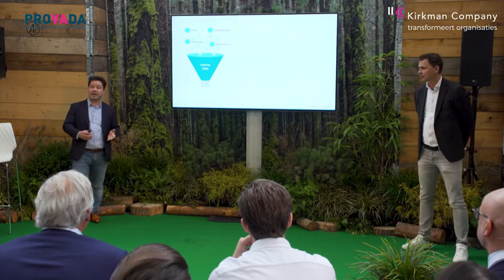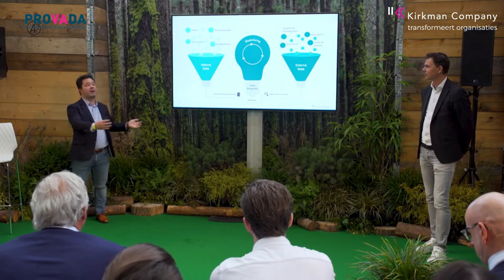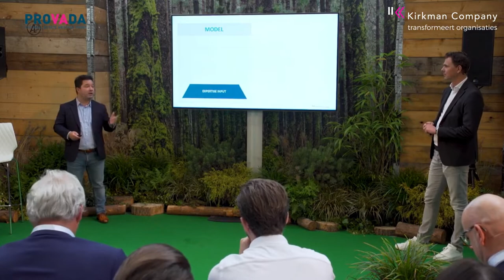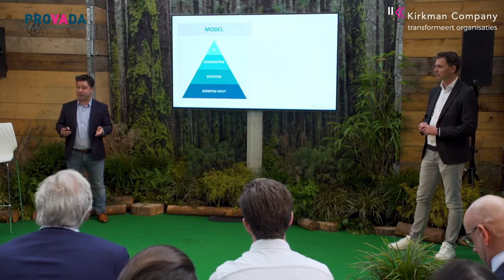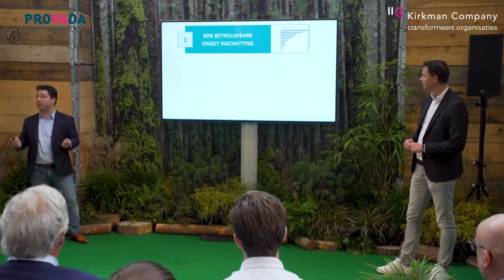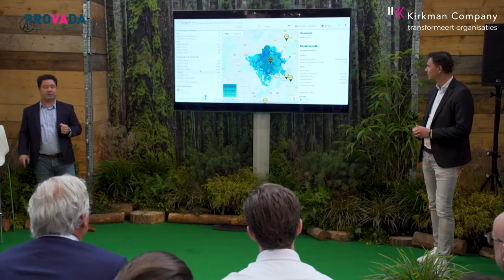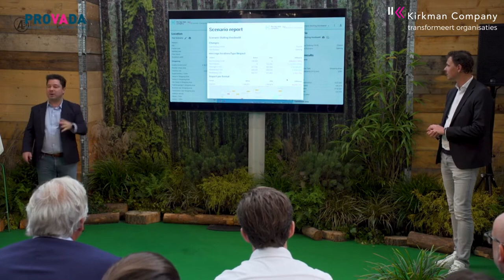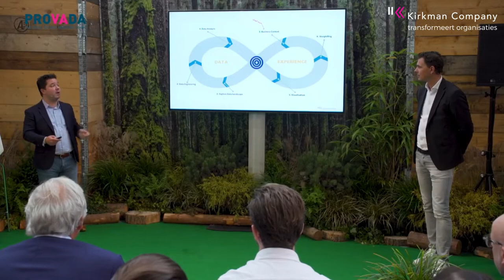Datagedreven locatiestrategie case Zeeman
Tijdens PROVADA 2021 presenteerden collega Sander Kloppenburg samen met Micha Candel van Zeeman textielSupers over het succes van Zeeman: met slimme data op de juiste locatie.

Met onze platform datagedreven locatiestrategie kunnen wij op 90% nauwkeurigheid de omzet van nieuwe locaties of relocaties voorspellen en zo onnodige sluiting en kosten voorkomen.

Deze video is een opname van de presentatie tijdens Provada.